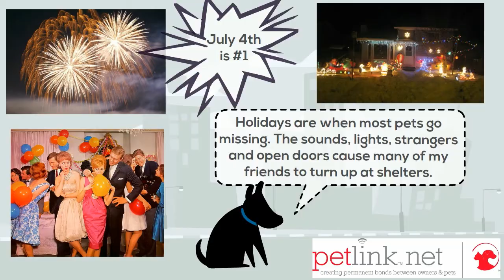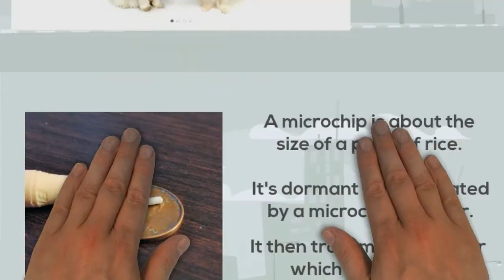Why Microchip Your Pet from Petlink.net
Utilize technology to permanently identify your pet and significantly increase the chances of their safe return when lost.